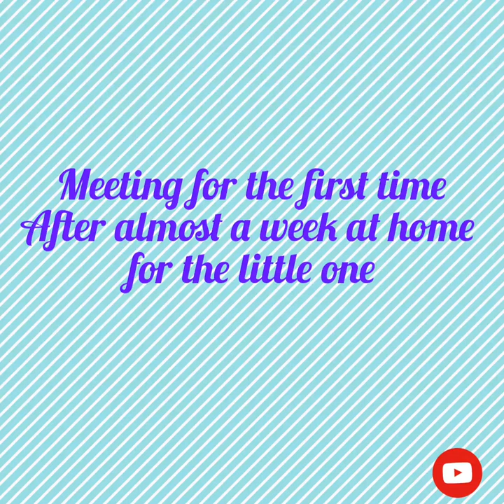Our new kitten playing with her big sister for the first time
Our new kitten playing with her big sister for the first time.It's been a week since we adopted her and her big sister is trying to get used to her.We show them to each other once when we brought her home but today was the first time they had one hour of play time and getting to know each other.
She will be a little friend to our one year old Eilleen after we suddenly and very unexpectedly lost her beautiful twin sister Freddie.